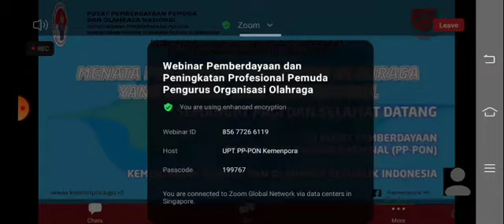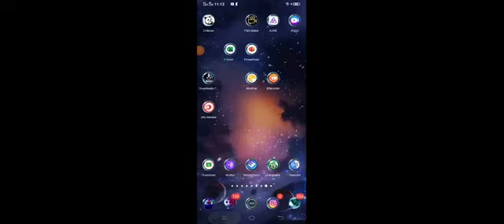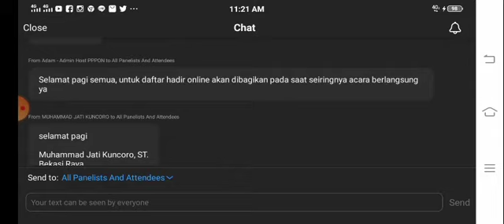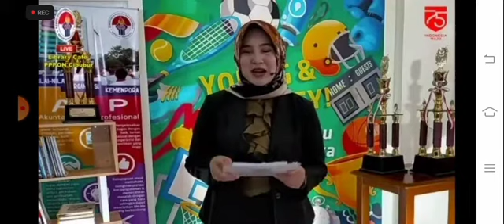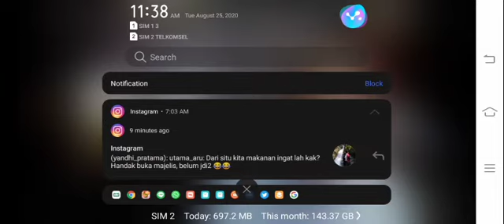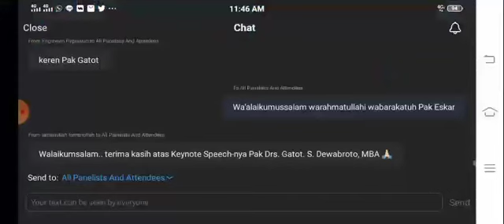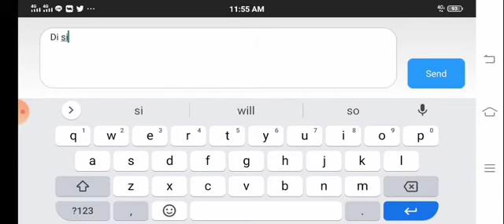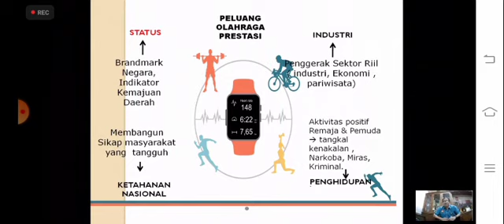WEBINAR NASIONAL || PEMBERDAYAAN & PENINGKATAN PROFESIONAL PEMUDA PENGURUS ORGANISASI OLAHRAGA 1/5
Webinar Pelatihan Pemberdayaan dan Peningkatan Profesional Pemuda Pengurus Organisasi Olahraga Tahun 2020

"MENATA PENGURUS ORGANISASI OLAHRAGA YANG UNGGUL DAN PROFESIONAL"

Hari, Tanggal: Selasa, 25 Agustus 2020
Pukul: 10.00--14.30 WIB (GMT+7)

Keynote Speech dan Pembukaan oleh
Prof. Dr. Faisal Abdullah, S.H., M.Si., D.F.M.
Deputi Pemberdayaan Pemuda, Kementerian Pemuda dan Olahraga RI

Pembicara:
1. Gatot S. Dewa Broto (Sekretaris Kementerian Pemuda dan Olahraga)
2. Prof. Dr. Djoko Pekik Irianto, M.Kes. (Ketua KONI Provinsi DI Yogyakarta)
3. Dr. Herman Chaniago, M.M. ( Asisten Deputi Peningkatan Tenaga dan Organisasi Keolahragaan Deputi IV Kementerian Pemuda dan Olahraga)
4. Eman Sumusi (Wakil Ketua Bidang Organisasi Komite Olahraga Nasional Indonesia (KONI) Pusat)

Syarat dan Ketentuan Peserta:
- Fasilitas: Biaya pengganti kuota senilai Rp100.000/orang/bulan (hanya untuk 400 orang), modul dan sertifikat elektronik
(akan diberikan per acara, bukan per hari)
(1 orang maksimal hanya akan mendapatkan 1 kali biaya pengganti kuota per bulan)

Peserta WAJIB mengikuti acara hingga akhir untuk mendapatkan hak memperoleh fasilitas dengan ketentuan yang ada, Kehadiran dicatat oleh sistem Zoom dan daftar hadir secara daring.